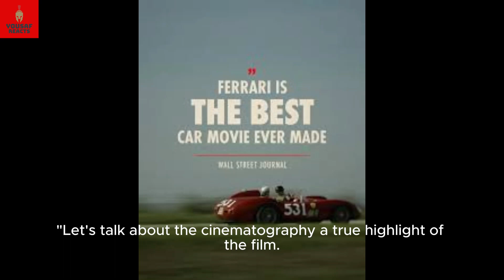FERRARI Movie Review | Michael Mann | Adam Driver | Penelope Cruz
Fasten your seatbelt: It's time for our early review of "Ferrari." We were both extremely impressed by the latest film from Michael Mann, which follows an especially tumultuous time in the life of automaker Enzo Ferrari during the summer of 1957. Written by Troy Kennedy Martin, based on the book by Brock Yates. Starring Adam Driver, Penelope Cruz, Shailene Woodley and Patrick Dempsey. In theaters Christmas Day.